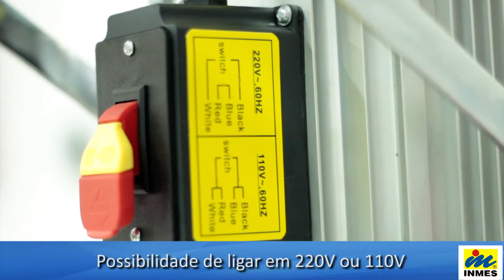Furadeira IF-4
A Inmes lança no mercado a nova Furadeira IF-4, desenvolvida para atender o marceneiro em suas necessidades de furação para fixação de dobradiças e dispositivos de montagens de móveis e calço, no sistema de medida 48 mm.